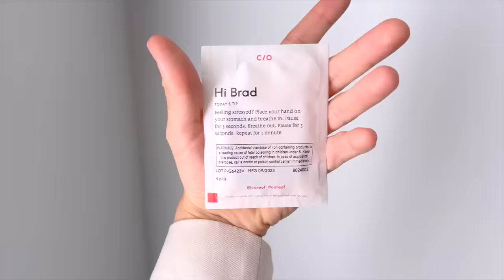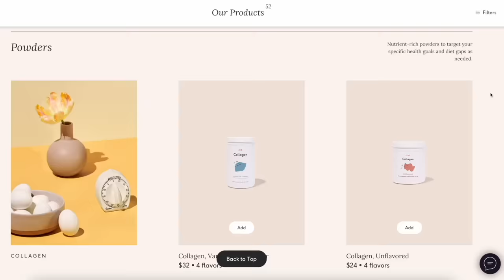Hairdresser Reacts To Chaotic Home Relaxer Videos